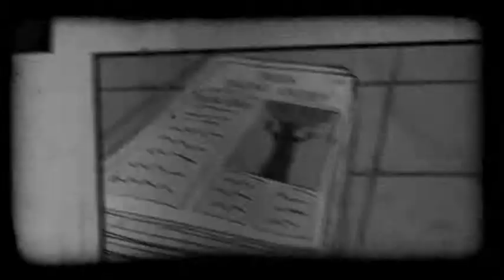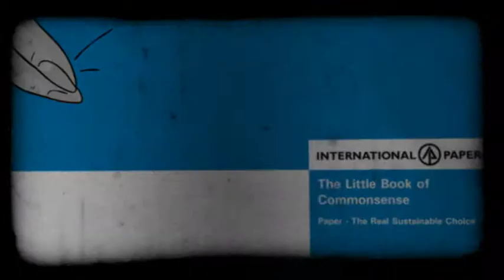Digital Marmalde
This fun 2 minute animation for Digital Marmalade uses an animated comic strip technique to give a fun and unique feel.

The animation explains the ‘Treeble effect’, which is a process whereby if people use more paper, then more trees are planted to replace the ones used which actually increases the number of trees on the planet.